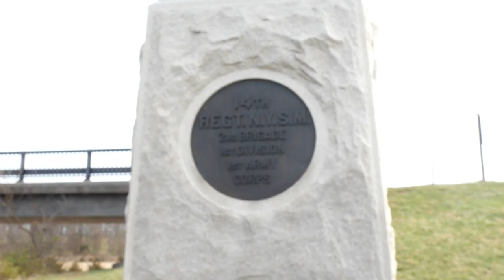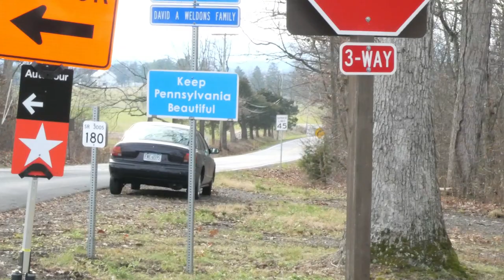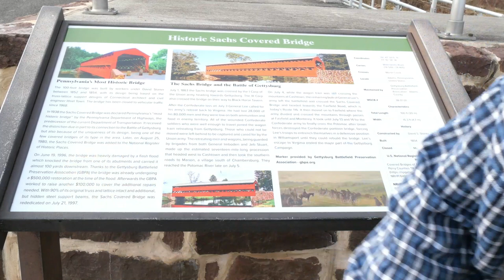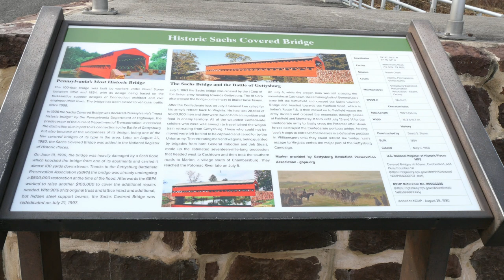Civil War Reports: A visit to Sach's Covered Bridge, just outside Gettysburg, PA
Today, I will take you (and show you how to get to) Sach's Covered Bridge.  During the Gettysburg Campaign, this bridge is known to have been used by soldiers of the Union I & III Corps, as well as soldiers from General Longstreet's CSA Corps.  The bridge has a very interesting history including its near demise during a natural disaster in the late 20th century.  Please join me as I take you to this beautiful piece of Civil War history.